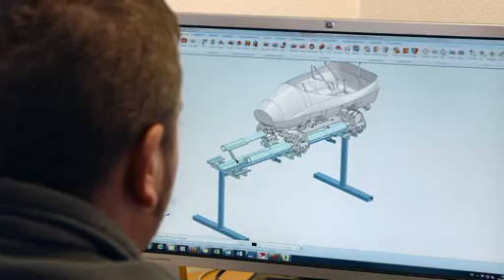Salzburger Handwerkspreis 2017 - 1. Platz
Naturbobbahn Berlin

Errichtet wurde eine Sommerrodelbahn „Rollbob“ samt Lift im Kienbergerpark in Berlin. Eine Besonderheit dieser Bobbahn ist der kleine Kurvenradius und der so-mit platzsparende Aufbau.

In einem ersten Schritt wird der Berg 3D gescannt um anschließend die Bobbahn, individuell an das Gelände angepasst, planen zu können. Eine Bobbahn besteht aus jeweils 5,5 m langen, im Werk vorgefertigten und verschweißten Modulen, die bei der Montage vor Ort nur noch zusammengeschweißt werden müssen. Dadurch ist eine sehr schnelle Montage bzw. Demontage vor Ort möglich.

Es gibt vier verschiedene vollautomatische Bergefördersysteme: kettengeführter Panoramaförderer, Reibroll-Förderer, Stauförderer und Beschleunigungsförderer.
Für einen reibungslosen Ablauf wurde eine vollautomatische Steuerung zur Über-wachung der kompletten Anlage samt umfassender Visualisierung entwickelt.

Durch die bodennahe Führung ergibt sich auch im Winter ein einzigartiges Fahr-gefühl – vergleichbar mit einem Bob im Eiskanal.

Das Thema Sicherheit hat höchste Priorität: Das Fahrzeug hat eine geschlossene Schale, somit sind die Hände und Füße der Passagiere definiert versorgt. Die Per-sonensicherung erfolgt mittels H-Gurt. Der Griff für die Bremsen ist beidseitig ne-ben dem Sitz angebracht und die Rückenlehne reicht bis über den Kopf.
Das Material besteht aus einem bruchsicheren Spezialkunststoff, der nicht split-ten kann.

Stahl-Hacksteiner-Metall Ges.mbH.
Oberwaldweg 2
5324 Faistenau